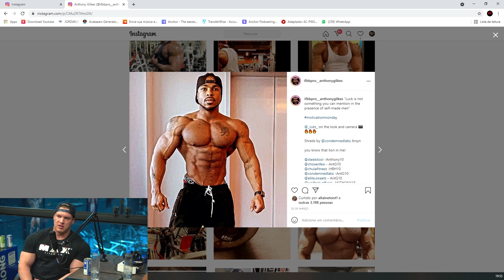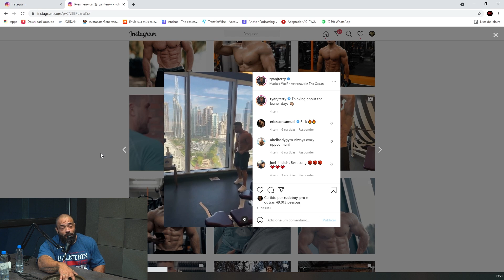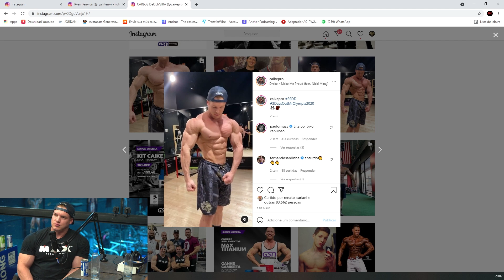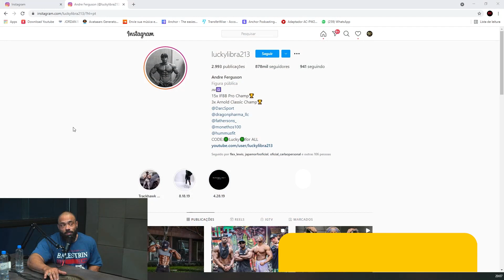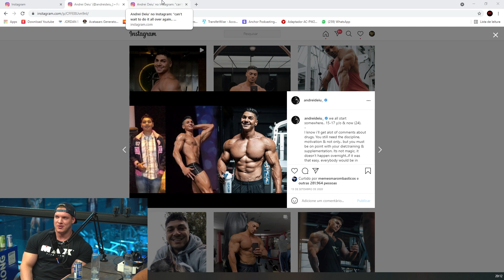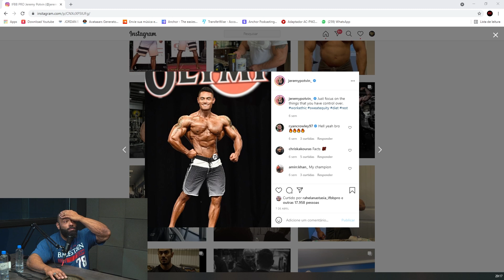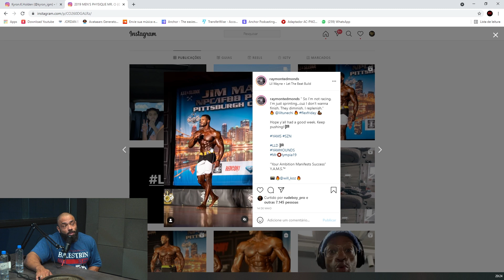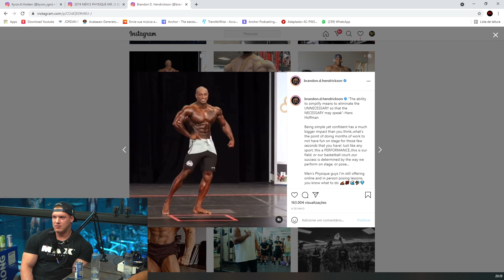CAIKE PRO E BALESTRIN AVALIAM OS PRINCIPAIS ADVERSÁRIOS DO MR. OLYMPIA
Testfy - @testfy.br

Apoiadores
Casa Tua - @casatua.prime
Life Strong - @lifestrongenergydrink